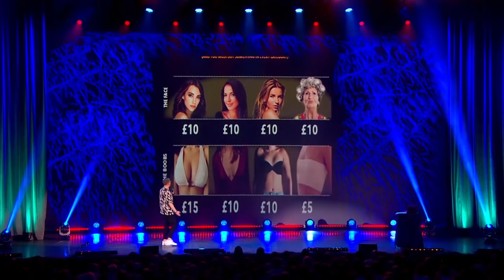I'm About To Lose Control And I Think Joe Lycett (2018 Trailer)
My new show is available now and this is its cute trailer.